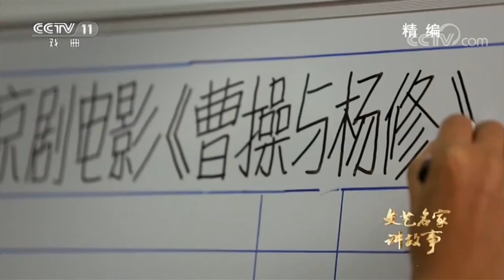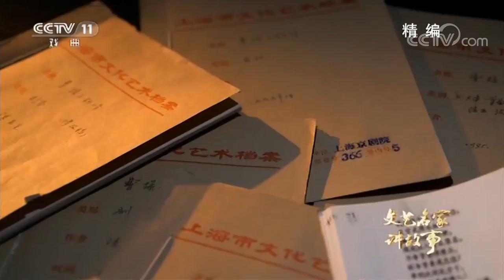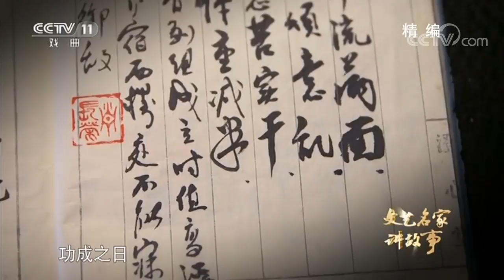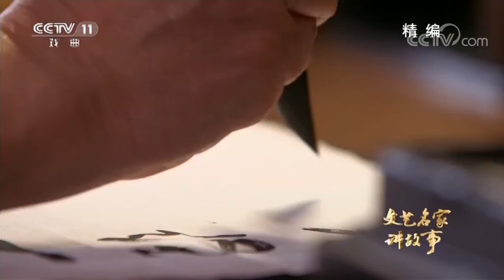《戏曲采风》 20180402 | CCTV戏曲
《戏曲采风》是一档集新鲜戏闻，丰富资讯，深入报道于一体的新闻专题类综合节目，及时更新的《剧院风云》带您领略《CCTV空中剧院》台前幕后，随时报道的《梨园快递》网罗戏曲界第一手新鲜猛料，关注每晚《戏曲采风》，尽享日日梨园世界。